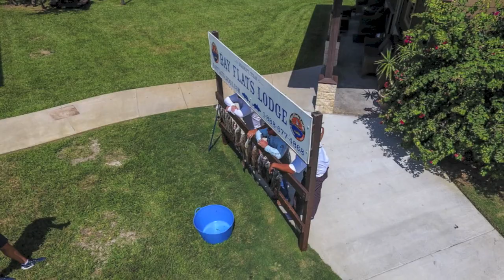Seadrift Fishing Lodge and Marina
Providing outdoor enthusiasts a unique combination of luxury accommodations, culinary excellence, and spectacular professionally guided fishing and duck hunting adventures. We are located along the Texas Gulf Coast, overlooking the pristine waters of San Antonio Bay.